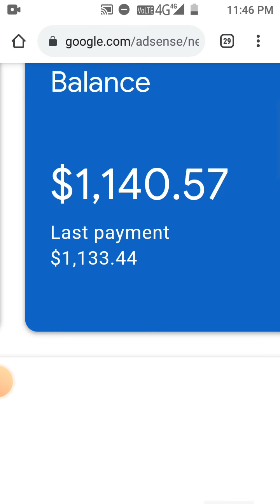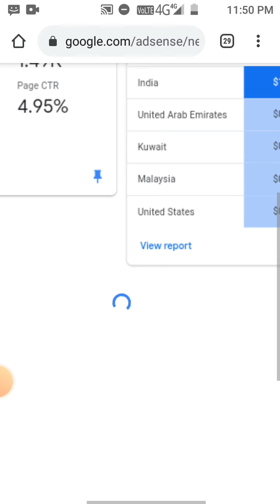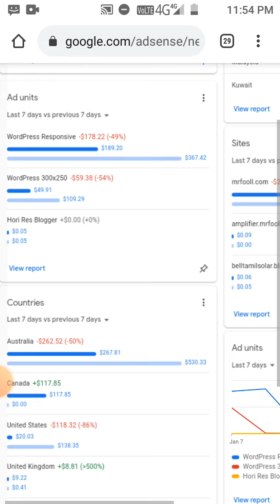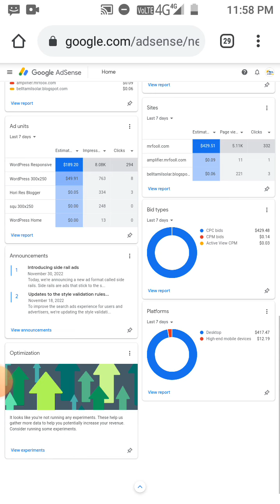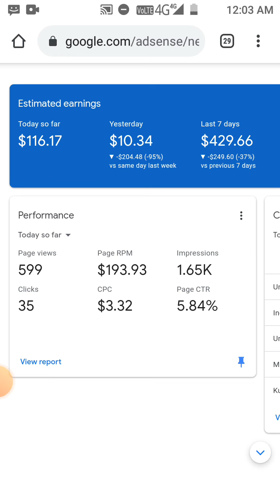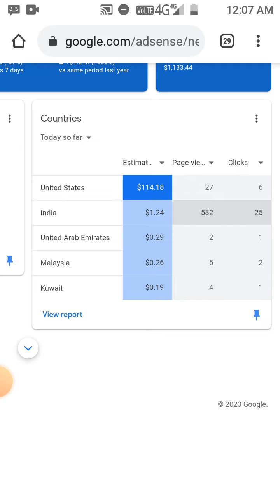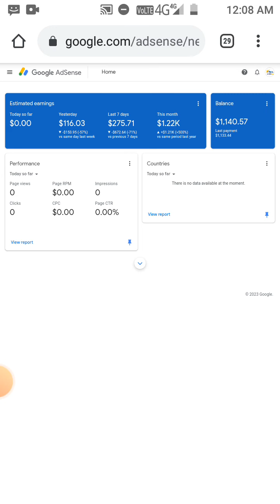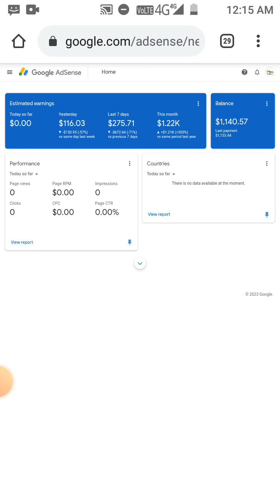New AdSense Loading Method 2023|| Latest AdSense Loading Method 2023 | 190$ for days Tamil